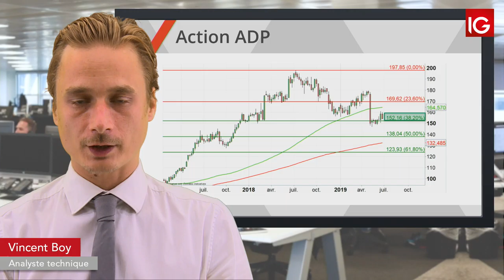Bourse - ADP, le projet de privatisation abandonné ?- IG 27.06.2019